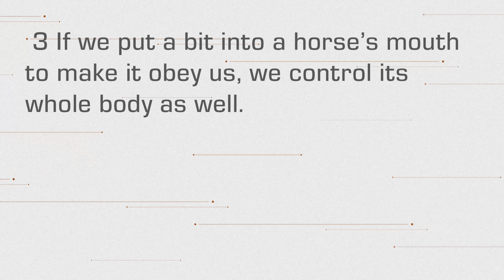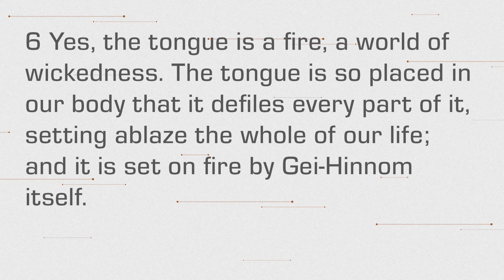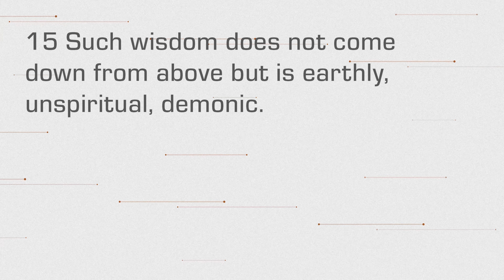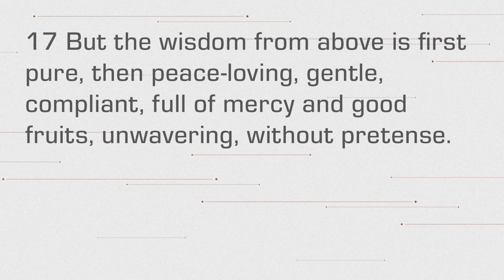of tongues and tigers | Bible Study Discussion Podcast James 3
James speaks of tongues and tigers as things that cannot be tamed. There is the power of life and death in the tongue, we can bless and curse with the same mouth.

Thanks for checking out the Bible Study Discussion Podcast as we dive in to James 2. We hope to look at Scripture one chapter at a time so that we can better love God and live for the Lord.